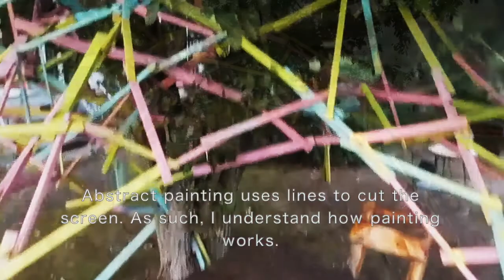中村岳作品 ドキュメンタリー映像【小須戸ARTプロジェクト】 2022年10月8日（土）～11月6日（日） 会場：新潟県、うららこすど・日本ボケ公園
ぼくの作品は彫刻ではない。 空中に自由に絵を描きたいと思い作品を作る。空中をキャンバスに見立てて、縦横無尽に絵を描く。絵筆の代わりに木材に絵具を塗り、組み立てていくことによって、立体的な絵画が作られている。

地元の材木商・新発田屋の協力で端材等を貰い受けて、作品制作をする運びになった。作品設置場所の日本ボケ公園は、小須戸が日本一のボケ栽培地である事を記念して作られた。今回の作品は、ボケの彩り華やかな花が咲くイメージを参考にしている。
小須戸は、江戸時代に舟運の川港町として発展してきた。物資運搬で経済が潤っており、良い木材を使った立派な町屋が数多く建てられており、戦前に建てられた100年を越えた古い町並みが残る。鉄道や自動車が発達した現代人には、川が結びつけるネットワークは想像しにくい。地元の茂林寺に伝わる不思議な伝説がある。小須戸の庄屋が大阪から木造地蔵を持ち帰る途中に、嵐で船が転覆しかけたところを、地蔵の霊験によって救われたという。

ぼくは、これまでも異界巡りや通過儀礼をモチーフに作品を作ってきた。神社の鳥居のように木の回りをくるくると、くぐり抜ける。日本では、天にそびえ立つ樹木より宿ると信じられてきた。根や幹を通じて、天界や地下の冥界に通じている。樹木を聖域のように考えていたりする。